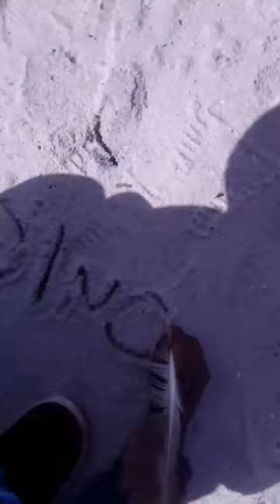Mini Vlog 🎬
My book ⬇️📚